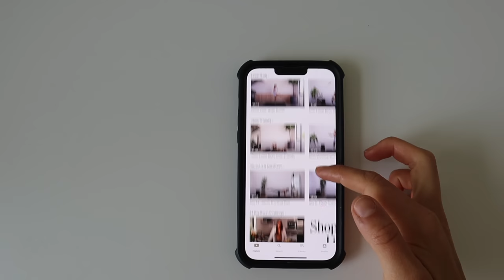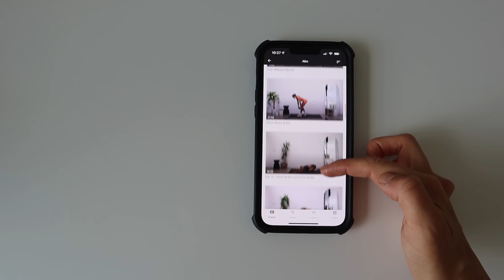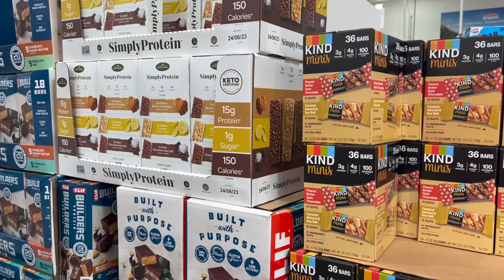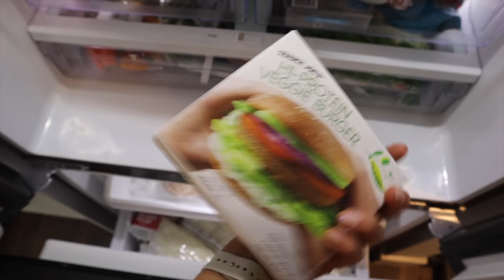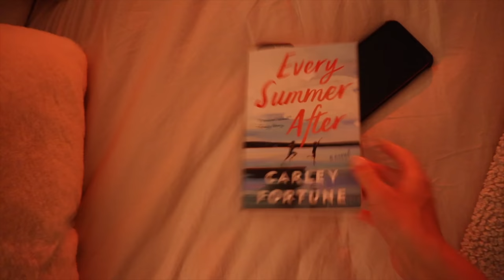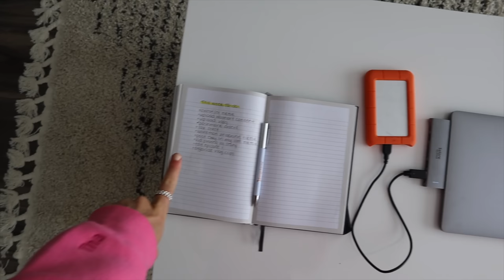VLOG: at-home workouts, what's in my fridge + restock, & AMAZON kitchen finds!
welcome to a couple days in my life! this vlog is filled with at-home workouts, lots of kitchen content LOL, and getting lots of work done + behind the scenes of filming tiktoks and stuff :) hope y'all enjoy, love you guys!

Amazon Store
LINKS MENTIONED:
Oat Haus Granola Butter
Drunk Elephant Protini Moisturizer:
Drunk Elephant Protini Powerpeptide Serum:
Abercrombie Jeans:

FAQ:
name: Lauren
age: 23
editor: Final Cut Pro X